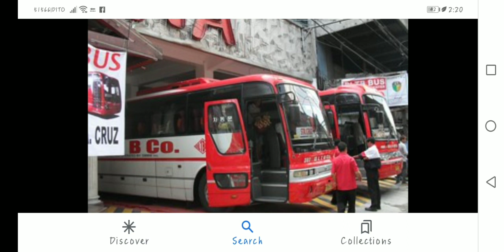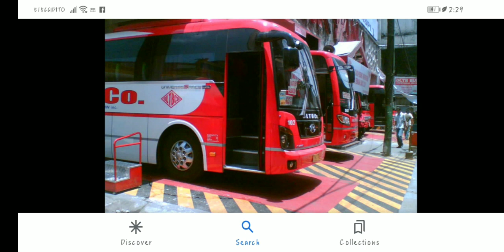Del Monte land transport bus co.